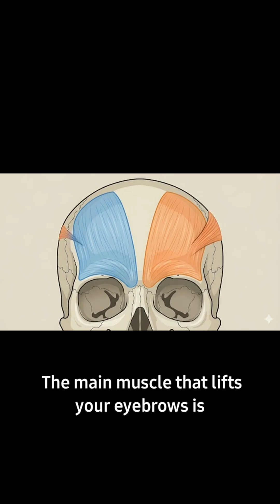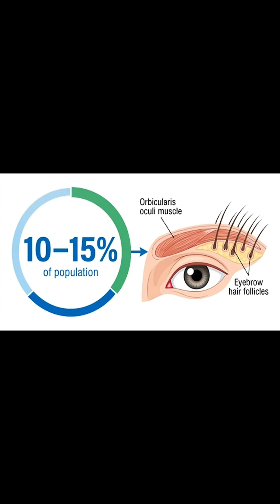“Why Some People Can’t Raise One Eyebrow 😳 | Muscle Hack or Genetic Quirk?”| Anatomy WTFacts Zone.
Some people can raise one eyebrow effortlessly…
while others try for years and still can’t do it.
The reason lies deep in facial muscle anatomy, nerve pathways, and tiny genetic differences.
This video breaks down why eyebrow control is a rare neuromuscular skill, not just a “talent.”